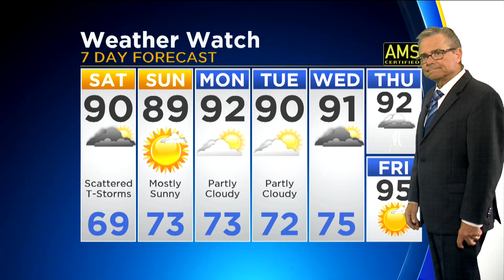CBS 2 Top Headlines AM 07-13-19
CBS 2's Suzanne LeMignot has the headlines and meteorologist Ed Curran has the forecast.